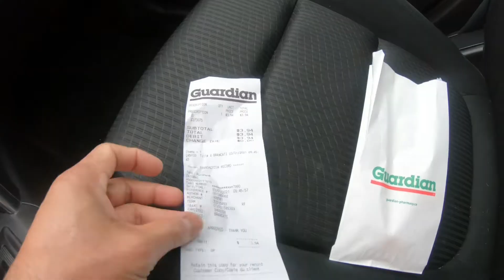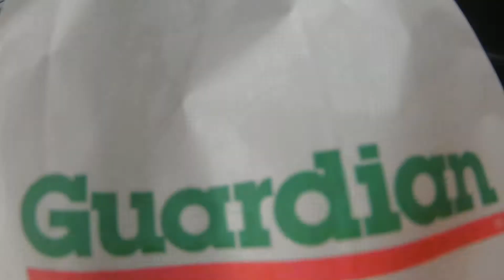Health Check Every Year